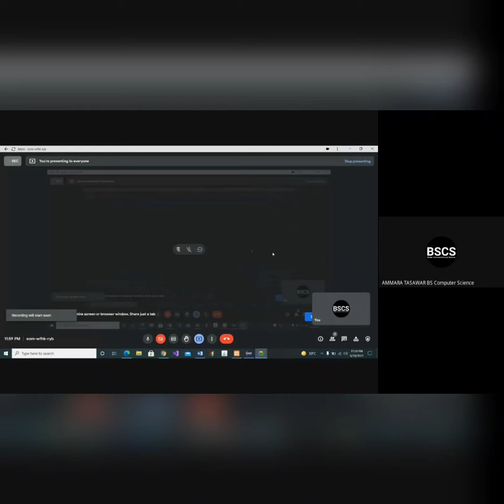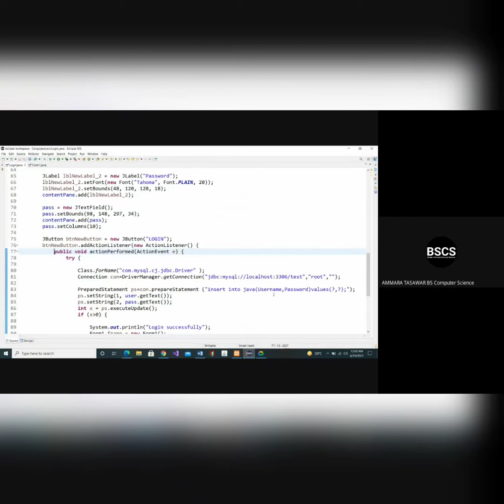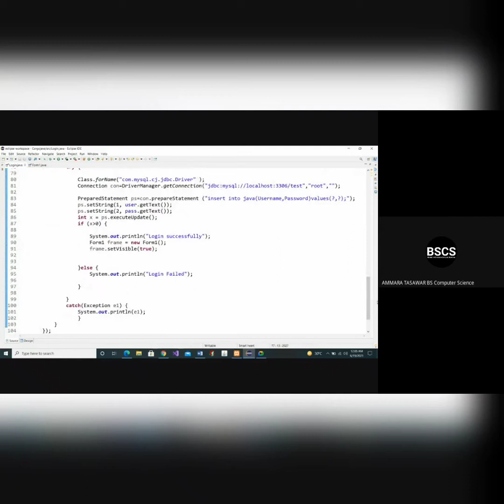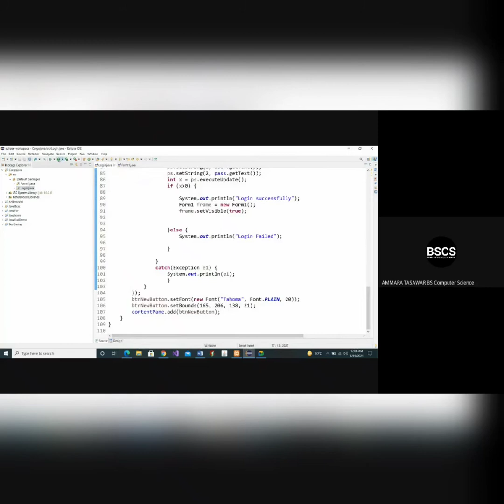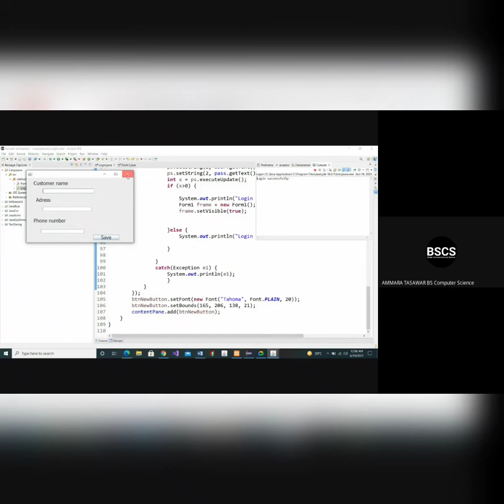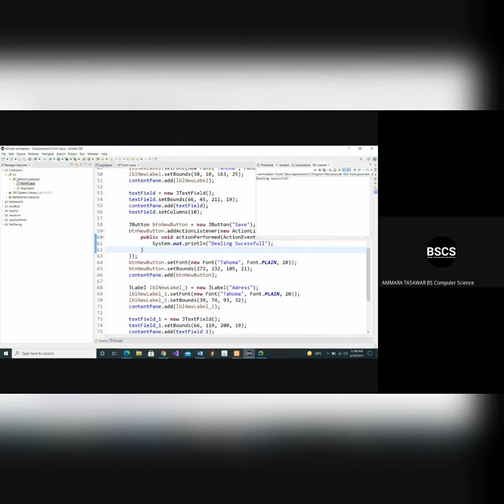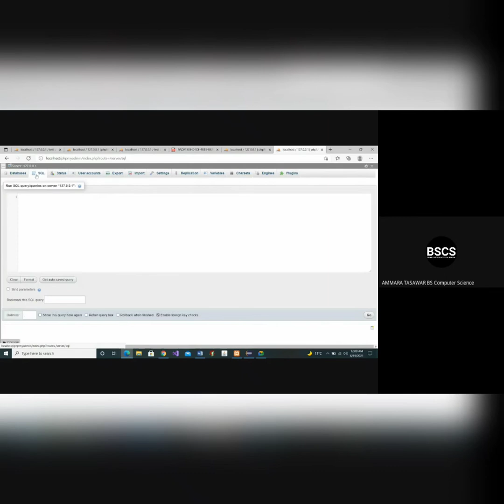Java Swing | Cargo Management System | 18289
Cargo Management System in Java Swing